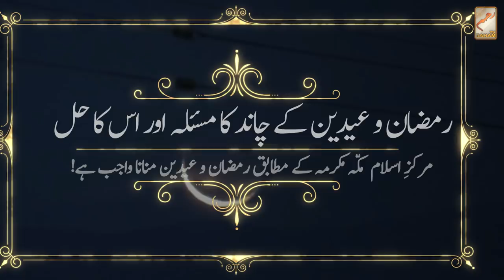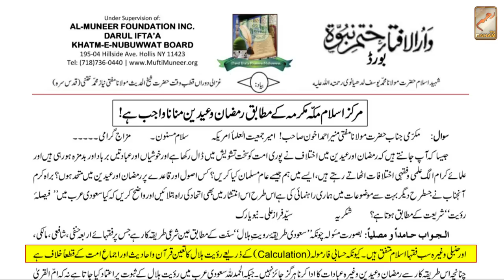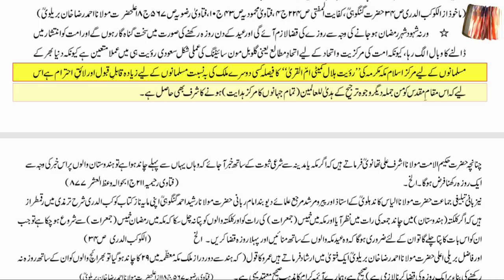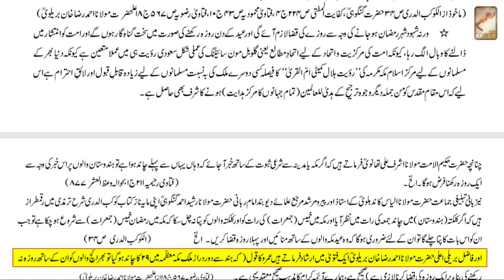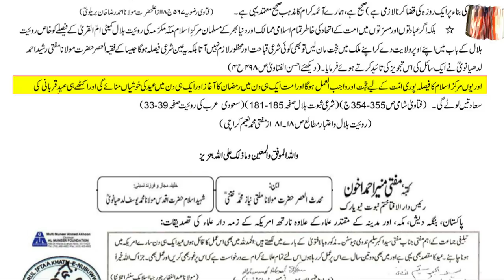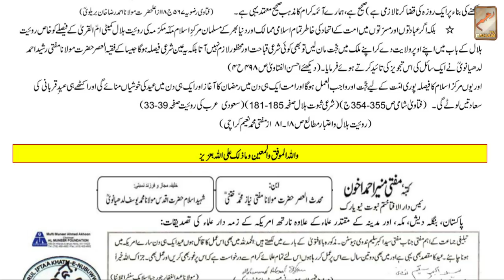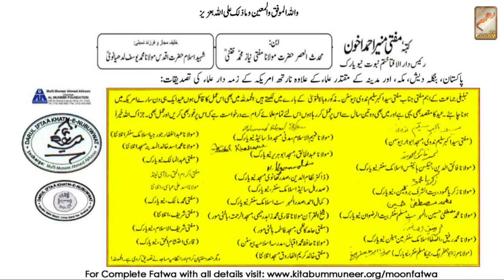رمضان وعیدین کے چاندکامسئلہ اوراسکاحل